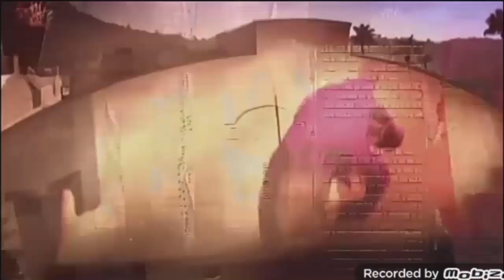Tanda Comercial Much Music Latinoamérica 15/6/23